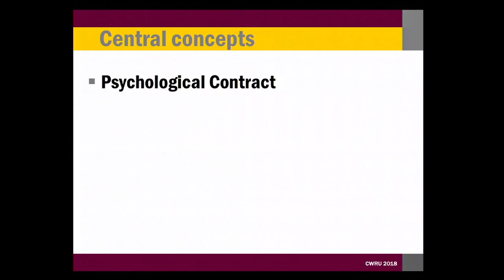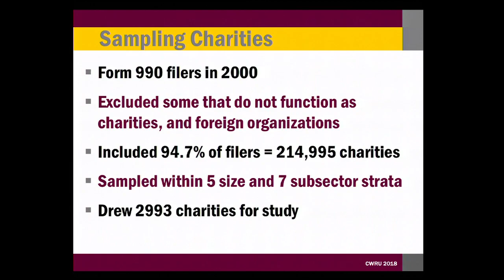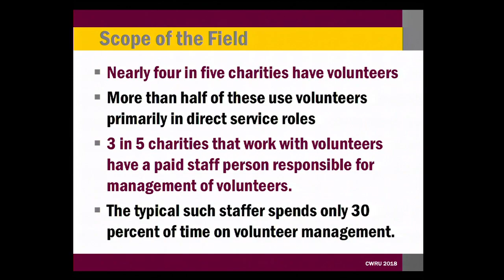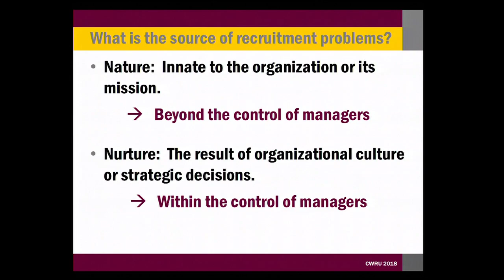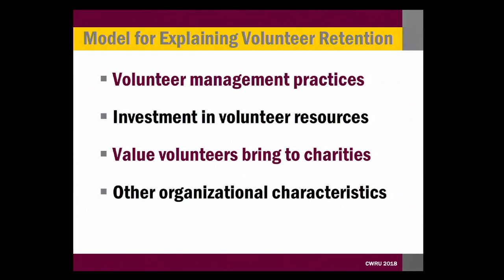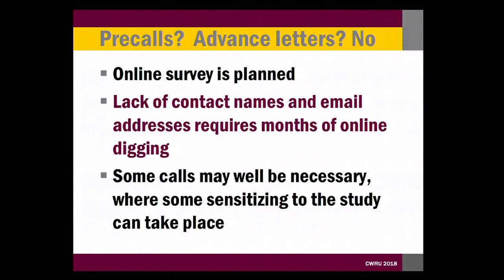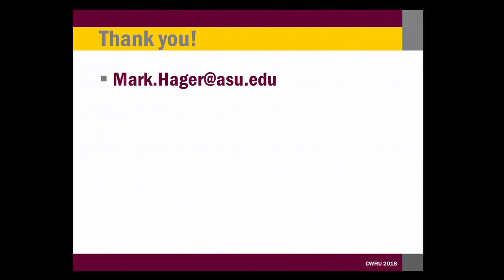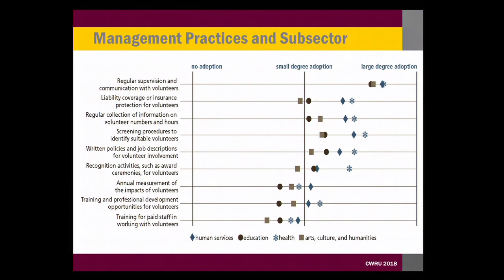Fielding a National Study of Volunteer Administration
Research lecture presented by guest Mark A. Hager, PhD, Associate Professor at Arizona State University and Editor of Nonprofit Management & Leadership, on February 9, 2018.